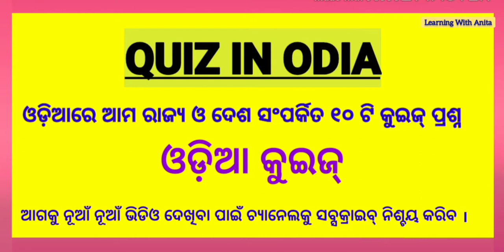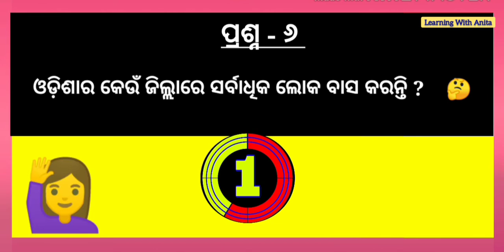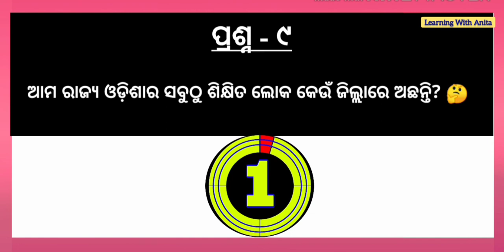odia gk for children |gk in odia |health odia gk |general knowledge odia odia| sadharon Gyan odia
this quiz video is about odisha
ପିଲାଙ୍କର ଶିକ୍ଷଣ(Learning) କିପରି ହେବା ଉଚିତ
୧-ଆନନ୍ଦ ଦାୟକ
୨- ସ୍ଵତଃସ୍ପୃତ ଅଂଶ ଗ୍ରହଣ
୩ -ବାହ୍ୟ ପରିବେଶ ସହ ଜଡ଼ିତ
୪-ଅନୁଭୂତି ସହ ସଂପର୍କିତ

ଧନ୍ୟବାଦ